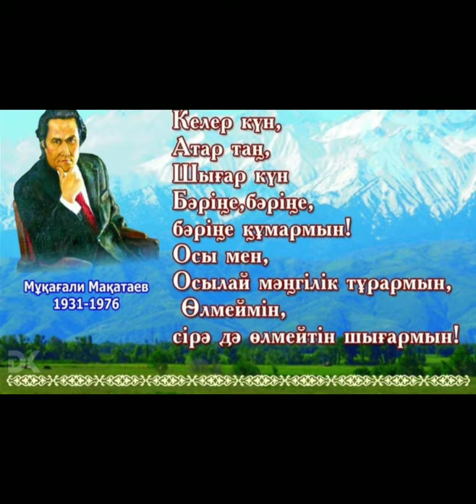Буктрейлер Мұқағали Мақатаев